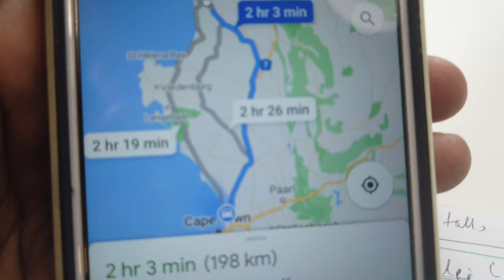My unplanned Easter trip to Eland's Bay South| Verlorenvle |odiatoka |Devi | CapeTown | South Africa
I did an end minute pack up  for my Easter holiday  to Eland's bay , Lambart's bay  ,Cederberg .On may to Elands bay i planned to check a place called Verlorenvlei .Verlorenvlei is a long estuary stretching between the village of Elands Bay and Redelinghuys, some 25 kilometres south of Lambert's Bay on the Cape West .But i was disappointed after reaching Verlorenvlei .Please check the video for more details .